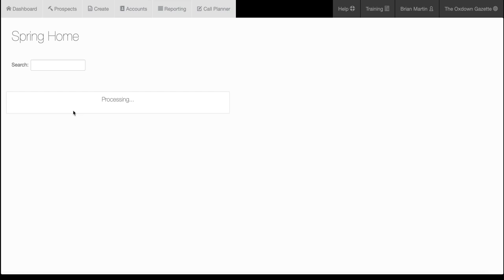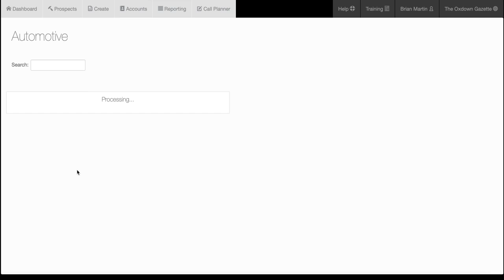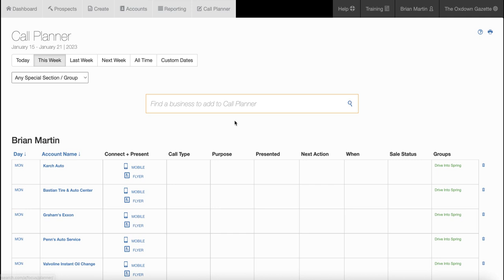Special Section Leads Jan 2023